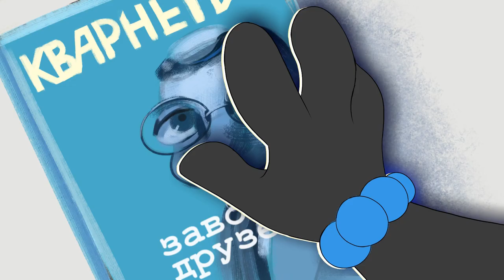курсовая СПФ ВГИК Fire Escape (by Call me Karizma)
Курсовая работа Михайловой Веры. Сергиево-Посадский филиал ВГИК. Клип на песню Fire Escape исполнителя Call me Karizma.
группа ВК: tamlayn